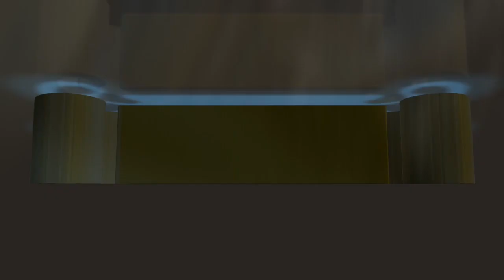PERSIJA JAKARTA, MARCO MOTTA LATIHAN MANDIRI, MARKO SIMIC DAN SHAHAR GINANJAR DONASI UNTUK JAKARTA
PERSIJA JAKARTA, MARCO MOTTA LATIHAN MANDIRI, MARKO SIMIC, SHAHAR GINANJAR DONASI UNTUK JAKARTA || THE JAKMANIA

Wabah Cofid 19 YNG MNEJADI PANDEMI MEMBUAT LIGA SEPAKBOLA INDONESIA HARUS TERHENTI, PARA PEMAIN PERSIJA JAKARTA MARCO MOTTA, MARKO SIMIC DAN SHAHAR GINANJAR MELAKUKAN DONASI UNTUK MEMBANTU JAKARTA MELAWAN WABAH CORONA COFID 19.
SIMIC DAN SHAHAR GINANJAR MELELANG BARANG MILIK PRIBADI DAN MENYUMBANGKAN DANA UNTUK JAKARTA MELAWAN CORONA, MARCO MOTTA TETAP MELAKUKAN LATIHAN MANDIRI DI APARTEMENNNYA.